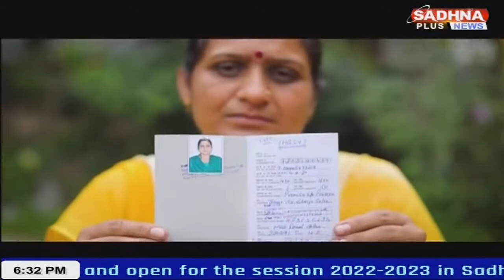KHABAR HIMACHAL PRADESH BULLETIN 06.20 PM SADHNA PLUS NEWS